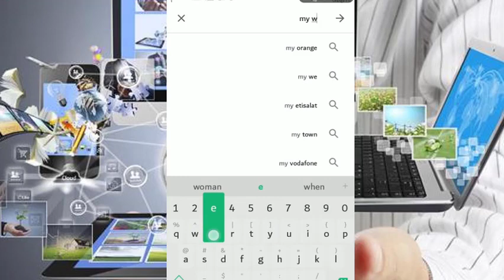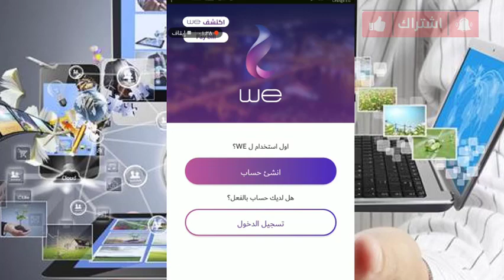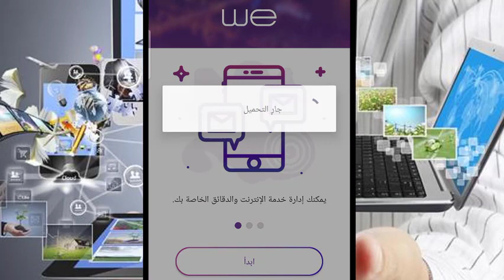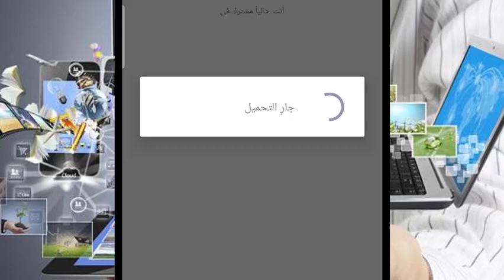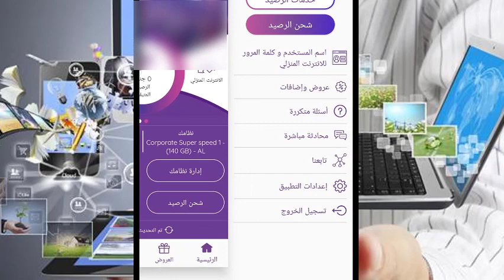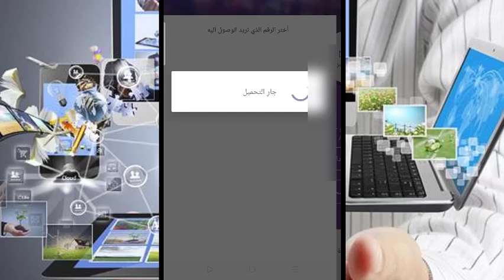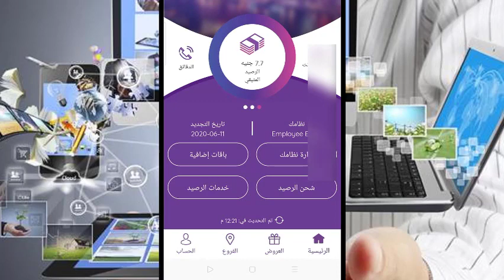شرح تطبيق my we الاصدار الجديد اتحكم فى الانترنت المنزلى و كل خطوط we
تطبيق my we  للتحكم في كل خطوط we ارضى و انترنت منزلى و محمول
معرفه المتبقى من الباقة الارضى والمحمول برنامج my we
شرح برنامج my we
شرح تطبيق my we
معرفة استهلاك باقة النت we الارضى
شحن الخط الارضى والمحمول 015 و سداد الفواتير
te data هى we
تطبيق tedata
تطبيق telcome egypt
my we تطبيق
شرح كامل لتطبيق my we
الفيديو الذى لم يعرض عم ضياء كله رايح